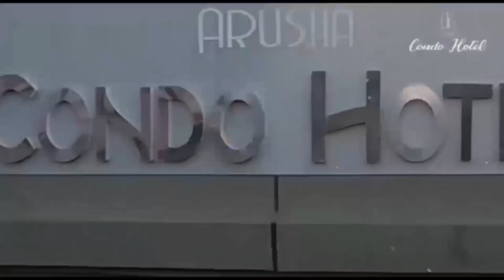WAKAGUZI WA MALI ZA VIONGOZI WA UMMA WAONGEZEWA UWEZO SASA KUKAGU HADI MALI ZA MTANDAONI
Sekretarieti ya Maadili ya Viongozi wa Umma nchini imetoa mafunzo kwa Maafisa wake wa uchunguzi yatakao wasaidia kufanya uchunguzi wa Mali za Viongozi wa Umma vizuri kama sheria inavyoelekeza..
Mafunzo hayo yanalenga kuwajengea Maafisa hayo uwezo
kuendana na Mabadiliko ya Teknolojia za Kimtandao ...